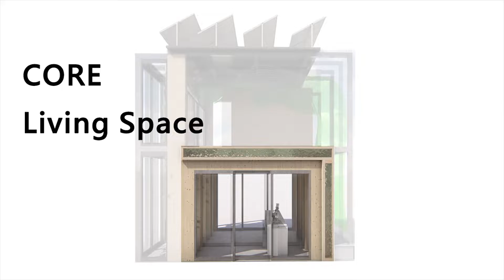智慧建築計畫初期設計發展提案